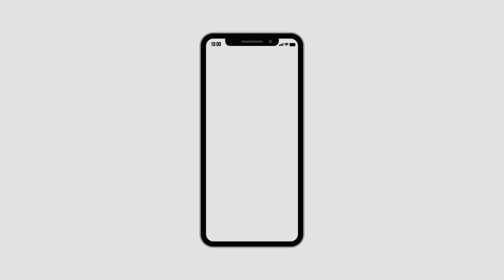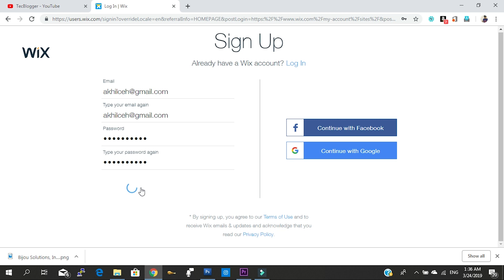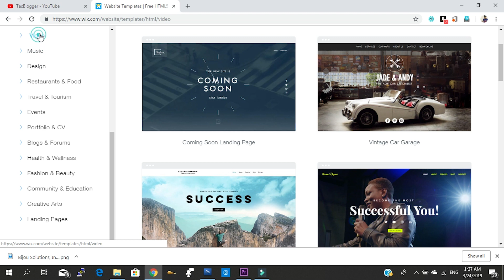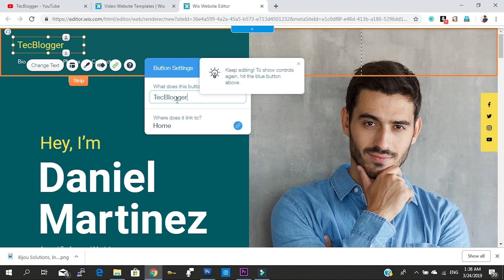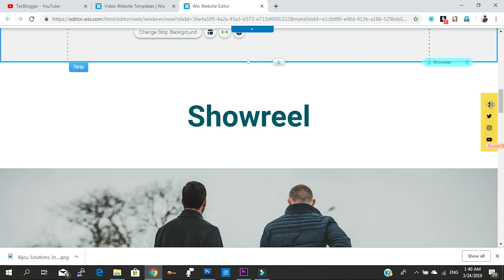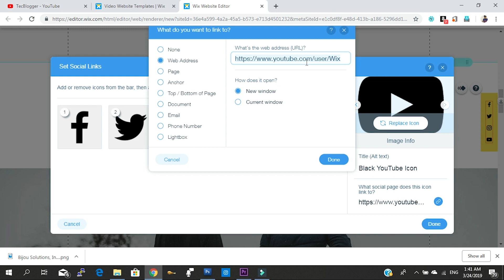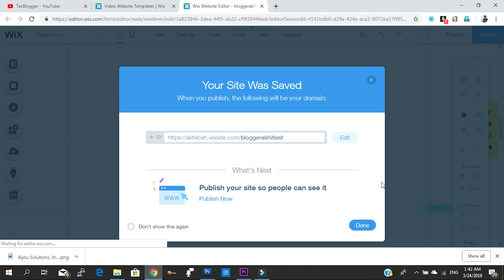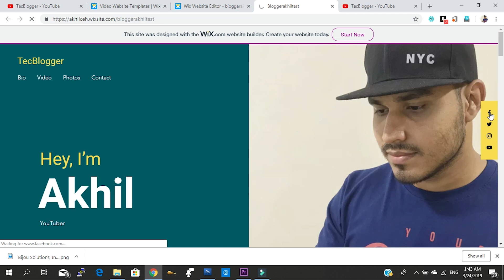How to Make a Website in 10 Mins - Easy & Free | Malayalam by TecBlogger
Hi Namaskaram, Innu e videoyil engane oru Website Free ayi 10 minutes kond oru vidha coding knowledge um designing skill um illathe aarkuvenamenkilum undakam ennathine kurichanu samsarichirikkunnath.

In this video we discussed about How to Make a Website in 10 Minutes without any knowledge about coding and any skill on web designing.

Why use Wix?

* You don't need to be a developer, no coding skills required
* Wix offers 1000s of free templates to choose from
* Customize it Easily, Drag and drop everything into place
*100% Optimized for mobile.
* SEO Optimized.
* Support online store and 100s of apps
* Wix also takes care of hosting and security

If you want to make a website I recommend Wix for the interactive and simple interface.

Video ishatamyennu viswasikkunnu,

About Channel:-

Where you watch SomthingNew SomethingBeneficial in Malayalam

Hi Namaskaram Njan Akhil MSN, you are watching SocialSoldier a Malayalam Technology & VLOG channel.

Here you can find a verity of videos showcasing the Unboxing & Reviews , Technology updates and Awareness about various Technology aspects to live in this Technology world. Also I upload videos about my lifestyle, travelling, riding bike, trekking, whatever I could catch on my camera that I can share as VLOG series.

ഇതെല്ലാം മലയാളത്തില്‍!

Background Music Credit - "Shahed - Indian Fusion" is free to use anywhere as long as you credit Shahed.